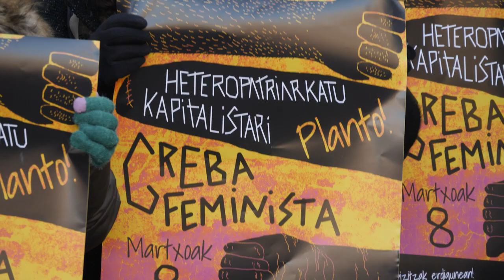Greba feminista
Martxoaren 8rako greba deialdia aurkeztu du Euskal Herriko mugimendu feministak Gasteizen. Bost ardatzetan antolatuko dute greba: pentsionista, ikasle, zaintza, enplegu eta kontsumoa.